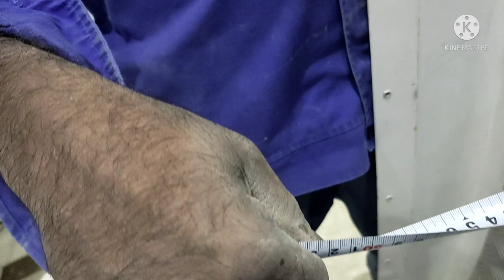HOW TO LAY OUT THE CENTER OF THE CAROUSEL DEC 7 2021